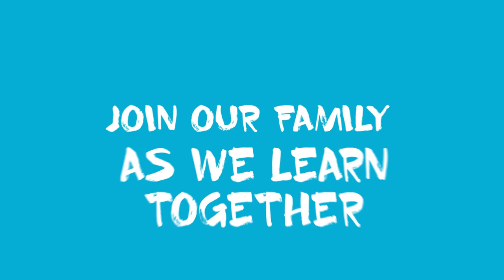CATHOLIC PRAXIS: HOW TO TRUST GOD WHEN IT IS HARD TO DO SO. TODAY'S GOSPEL ACCORDING TO DAD.